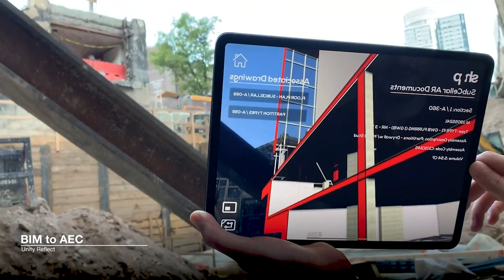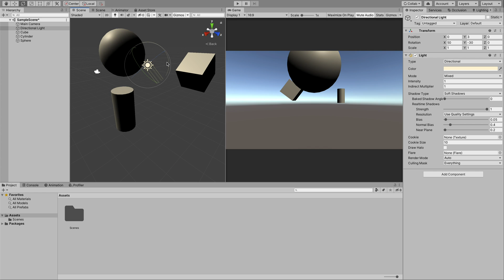¿Qué es UNITY? - En 3 MINUTOS | Tutorial Unity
En este breve video te explicaremos qué es UNITY, el motor de videojuegos multiplataforma de referencia.

Tienes alguna sugerencia o te gustaría aprender algo en concreto sobre el mundo Multimedia? Estamos aquí para ayudarte. Somos dos jóvenes Ingenieros Multimedia con muchas ganas de aportar nuestro granito de arena con contenido didáctico.